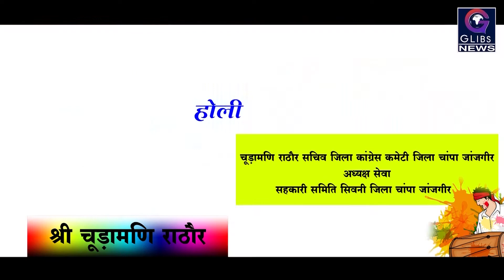Exclusive: शान्तिपूर्ण तरीके से मनाई होली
बलरामपुर जिले में होली शान्तिपूर्ण तरीके से मनाई गई। होली को लेकर जिले के पुलिस कप्तान टी.आर.कोसोम ने कड़े इंतजाम कर रखे थे।